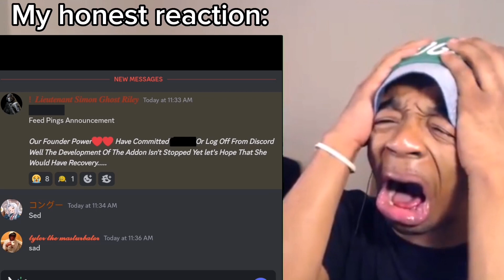My honest reaction to @Shadow_Addon_Creator committed S word || Ahmedpro23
I hope YouTube won't block me in this joke video this time, so I'll tell you what happened in the comments section ok

Note:youtube if your seeing this, i censored the word S to it so that you don't make problems with it and even tho about the new rules called "Profanity" does nothing on like "no don't pull no aaaaahhh damn" meme thing, don't do this again ok, this is a joke video so don't take it seriously and personally ok

YouTube copyright stike free no hate speech and no uncensored words included incoperated ©